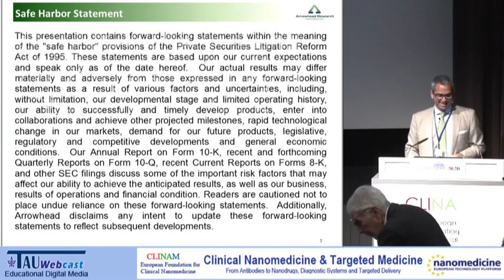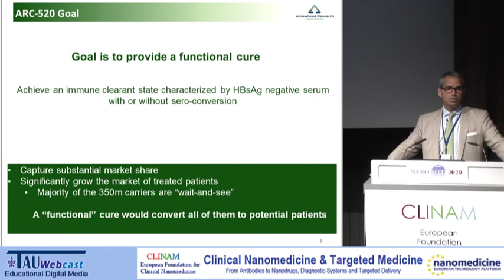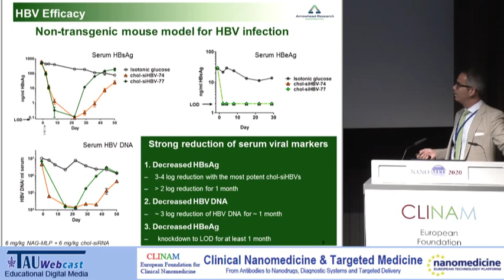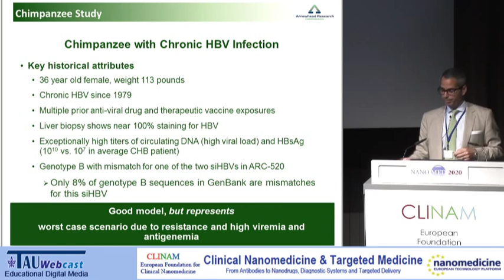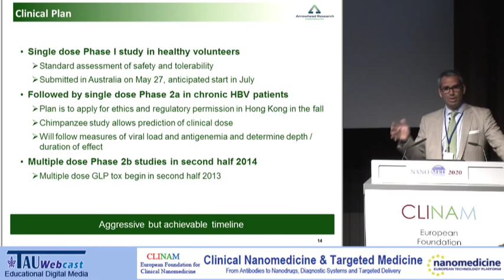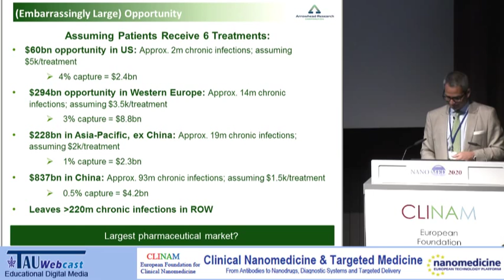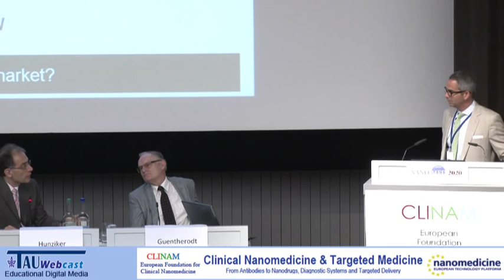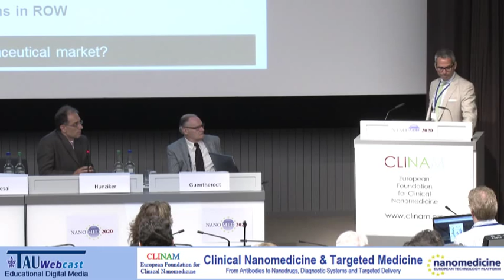A Novel Hepatitis B Treatment with RNAi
Speaker: Dr. Christopher R. Anzalone, Ph.D., President and CEO, Arrowhead Research Corporation Pasadena, CA
(USA)
"Clinical Nanomedicine & Targeted Medicine",
The European CLINAM & ETPN Summit, June 23-26, 2013